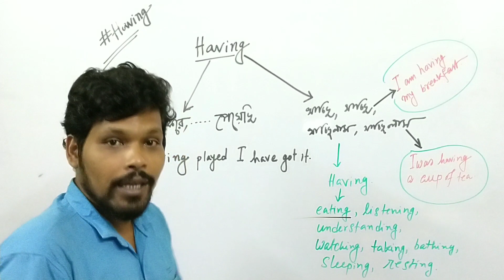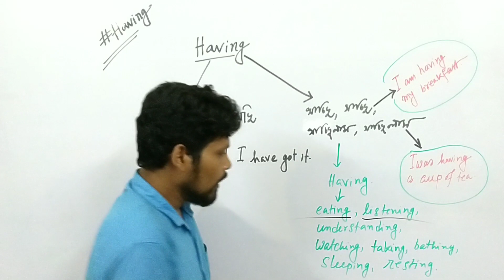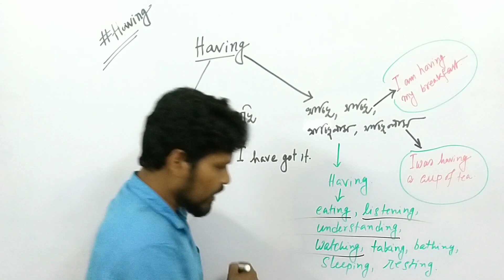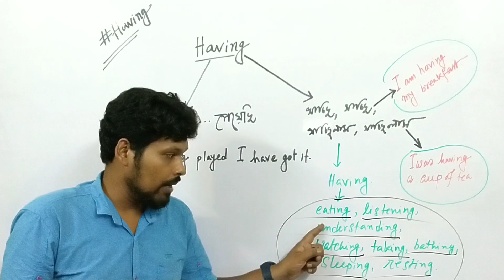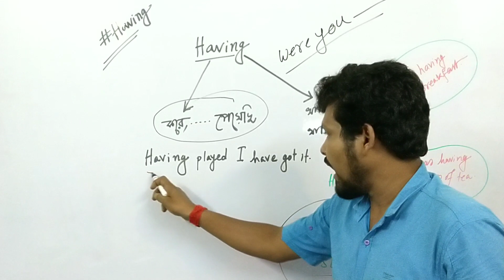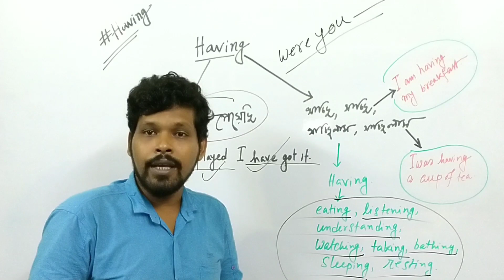HAVING use করে কথা বলা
having , use of having , having is useful